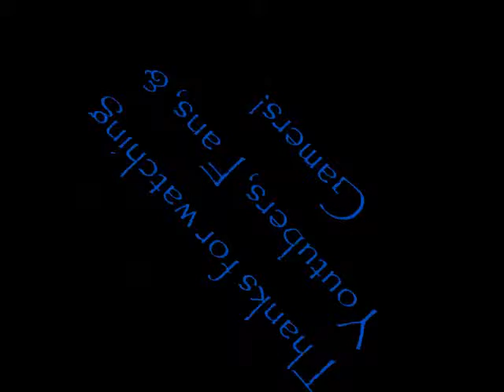Gamer Hater Mail (Episode 3)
As said before, its been quite a long time since I've gotten hate mail. This person adds me and gives me a dumb message. First of all, why would someone add me and send me hate mail with it? Are you confused on how to send people mails or were you too raged to the point where you just send me that friend request w/ hate mail randomly? Second of all, my girlfriend uses the target finder. Not me. Listen everyone; people will camp, drop shot, quick scope, and all the other cheap stuff to anyone. Just remember to not take it seriously. Despite that I have two accounts, only my second account, I don't take this game seriously.